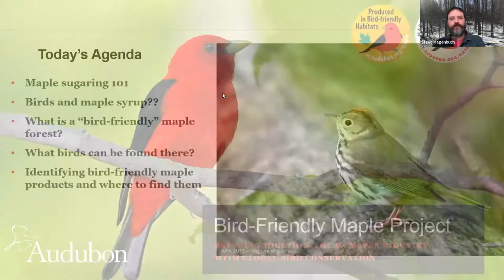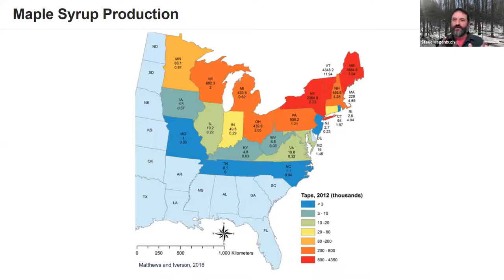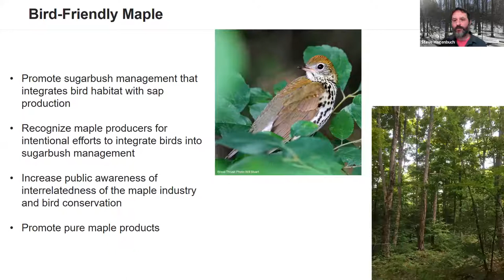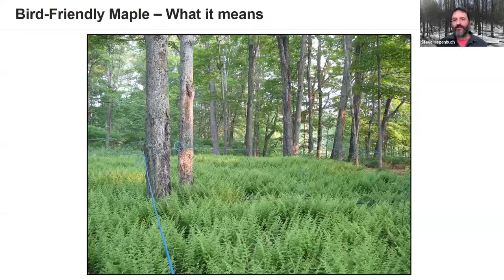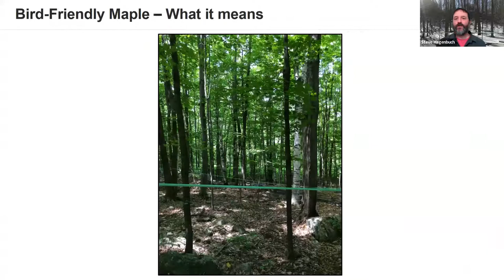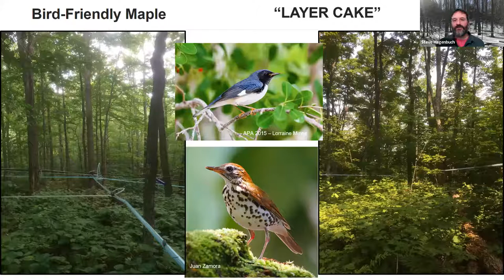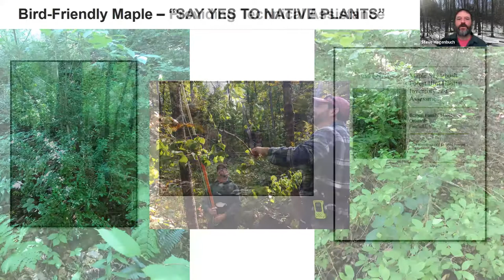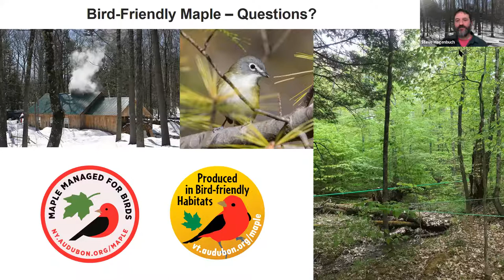An Inside Look: Audubon's Bird-Friendly Maple Program in Forests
Roughly 3.4 million gallons of maple syrup are produced in the US each year, 74% of which comes solely from the sugarbushes of Vermont, New York, and Maine. These sugarbushes (forests utilized for syrup production) aren’t just vital for our breakfast table – they provide essential habitat for some of our most threatened songbirds.